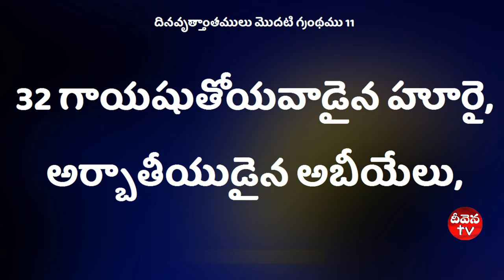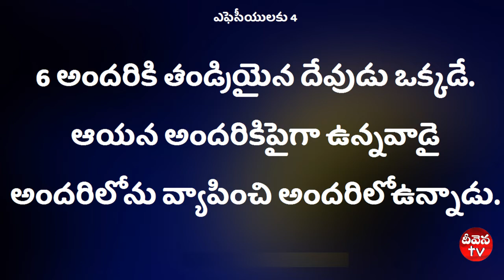Deevena Sandesalu \\ pastor Yona Garu